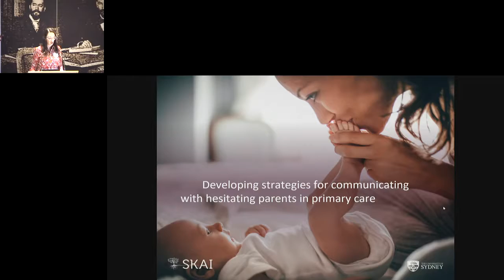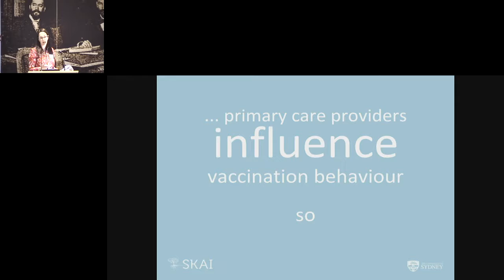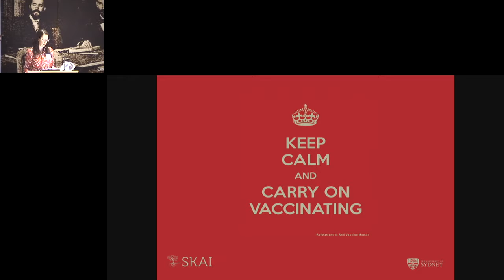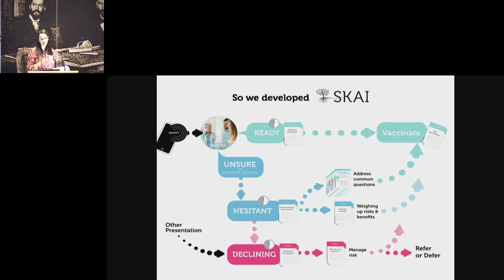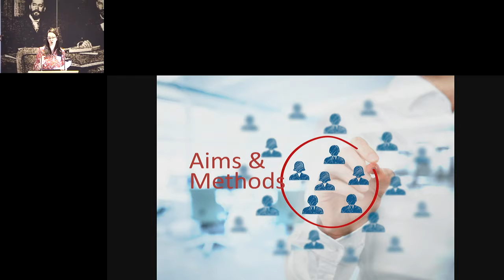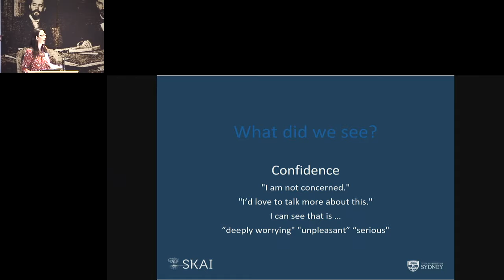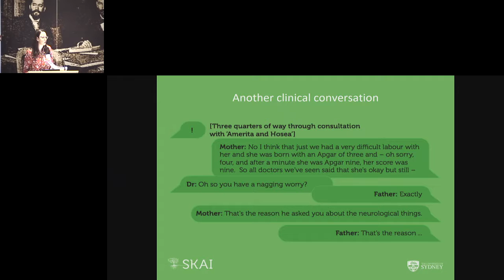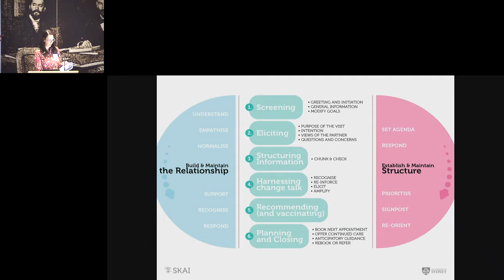Nina Berry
Sharing Knowledge About Immunisation (SKAI): strategies for communicating with hesitating parents in primary care